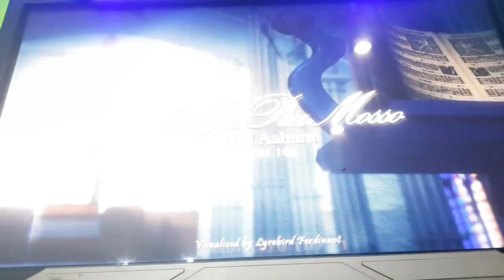[PUMP IT UP PRIME] Allegro PU Mosso S19 Rank VJ Sightread!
Player : DAEGUOSU

Option : 3.5x, Old Skin

Only all combo! haha.